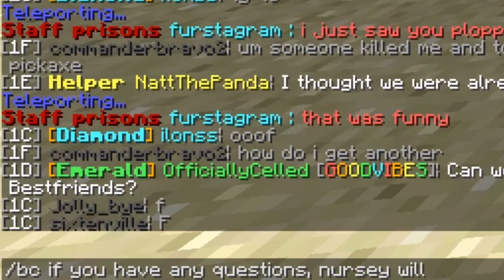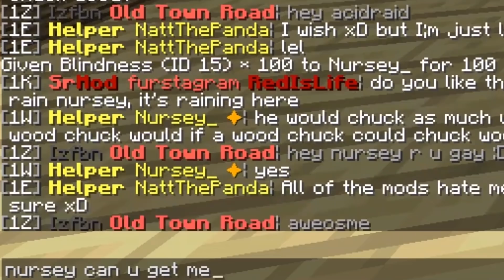my own minecraft server staff BANNED ME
SKYBLOCK RESET 11th AUGUST play.skycade.net